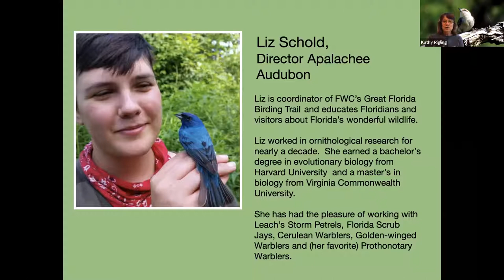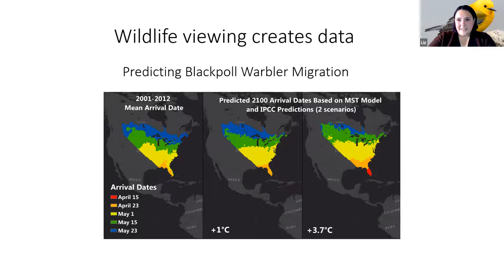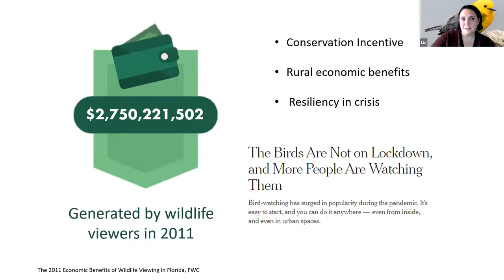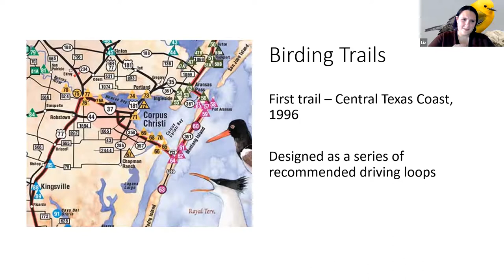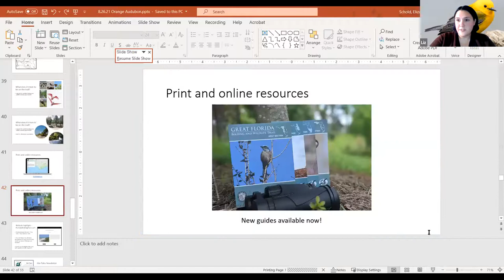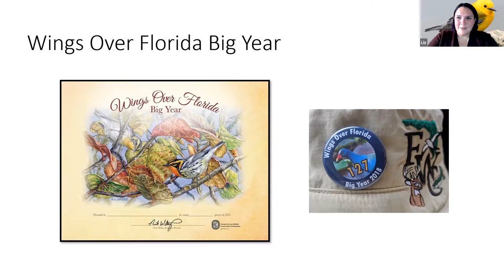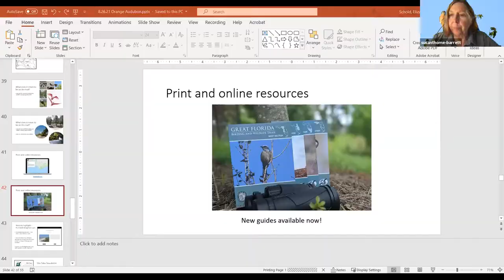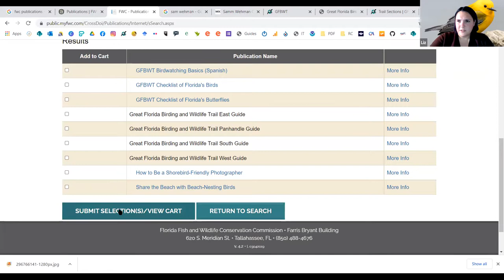Bird Chat: Great Florida Birding and Wildlife Trail by Liz Schold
Our presenter Liz Schold is Great Florida Birding and Wildlife Trail Coordinator.

is a network of 510 premier wildlife viewing sites across the state. When you want to know where to go in Florida to see native birds, butterflies and more, head for the Trail.

The Trail is a program of the Florida Fish and Wildlife Conservation Commission, supported in part by the Florida Department of Transportation and the Fish and Wildlife Foundation of Florida, and is possible thanks to dozens of federal, state, and local government agencies, non-governmental organizations and private landowners.

46 views LIVE on August 26th. Eastern Towhee Photo: Kathy Rigling